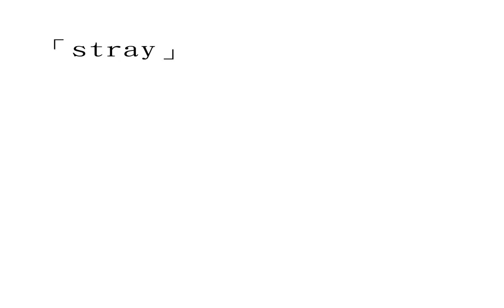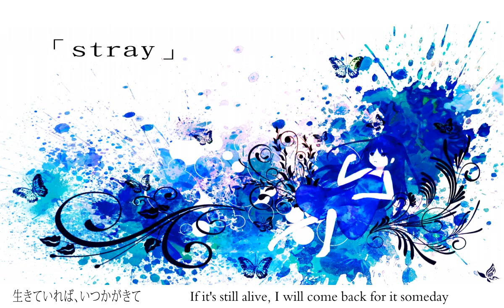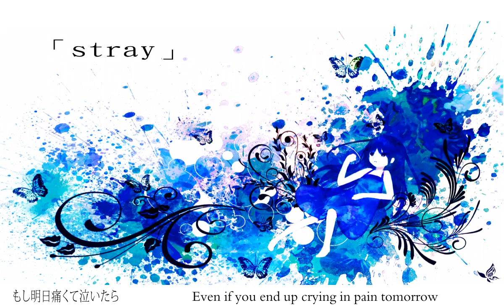[Subs+Lyrics] Stray [Hatsune Miku]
If it's still alive, if it can be rescued, if I could save it...

Translation by: Cysote

The Japanese Lyrics, Romaji, and Translation w/Notes can be found

Vocaloid: Hatsune Miku
Music and Lyrics: K-Dash (けーだっしゅ)　mylist/20266274
Illustration: Chi@ki　@NicoChiaki

Notes:

(1) 1:09 The phrase 指をくわえ(yubi wo kuwae) seems to say "hold finger/digit in mouth".  I believe it's a phrase used when a person is anxious, like biting on your thumb.  Since it's a cat, I said "licking paw" instead.  Hopefully it's accurate.

(2) 1:52, 3:43 Literally says "My heart would be like the atmosphere".

(3) 1:54, 3:45 I feel like there are some words left out/assumed here that would make these lines make more sense to me.  I translated as well as I could, with what I thought the lines here meant, but it's most likely inaccurate.